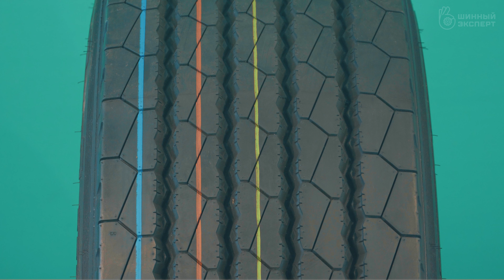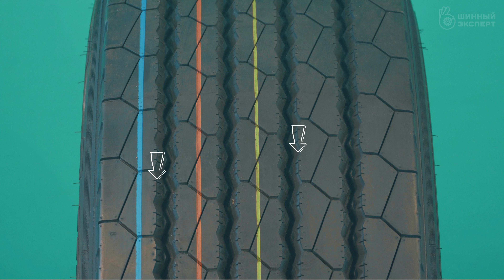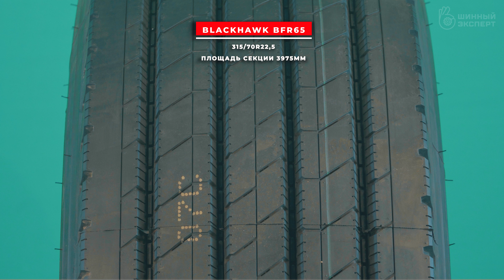Лучшие грузовые шины для рулевой оси!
00:00 Обзор грузовых шин

• В видео обсуждаются грузовые шины для рулевой оси, размер 315/72R22.5.
• Рассматриваются четыре модели: Cordiant Professional FR-1, Kama Pro NF203, BlackHawk BFR65 и Fortune FAR603.

02:26 Параметры и особенности шин

• Ширина беговой дорожки у всех шин составляет 265 мм.
• Глубина протектора у Cordiant - 14,5 мм, у Kama - 14,2 мм, у BlackHawk - 15 мм, у Fortune - 14,8 мм.
• У Cordiant применена технология "Stone Cor", которая защищает протектор от камней.
• У Kama и BlackHawk применены прямые канавки с блокирующими элементами, которые также защищают от камней.
• У Fortune также есть извилистые канавки, которые минимизируют воздействие камней.

05:32 Грузоподъемность и защита от перегрева

• У Cordiant индекс грузоподъемности - 154, что позволяет нести нагрузку до 7,5 тонн.
• У Kama, BlackHawk и Fortune индекс грузоподъемности - 156, что позволяет нести нагрузку до 8 тонн.
• У всех шин есть вентиляционные насечки для снижения нагрева беговой дорожки.

07:55 Управляемость и тормозные свойства

• У Cordiant нет специальных прорезей для отвода воды, у Kama есть прорези, но не слишком часто.
• У BlackHawk есть дополнительные прорези в массиве ребер протектора для отвода воды.
• У Fortune также есть прорези в декоративных насечках для отвода воды.
• Все шины имеют маркировку "три горных пика" и "снежинка", что означает их пригодность для использования в зимних условиях.